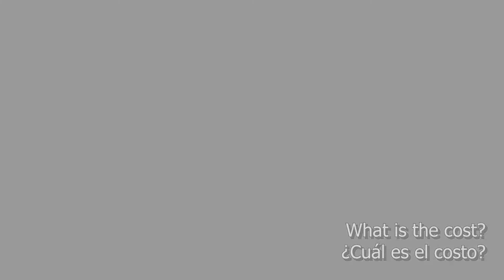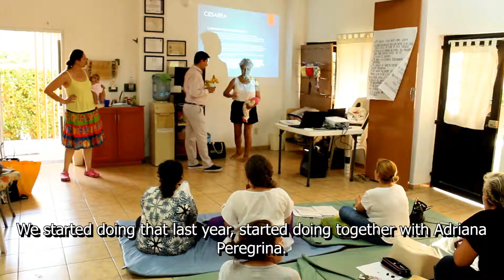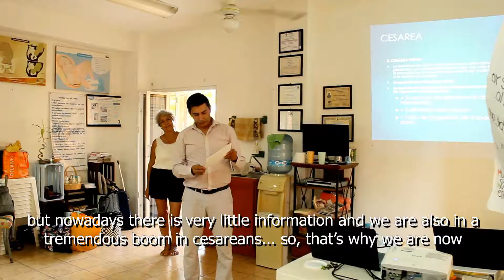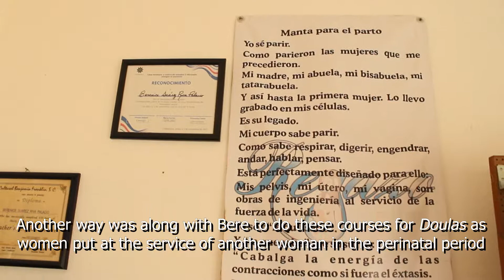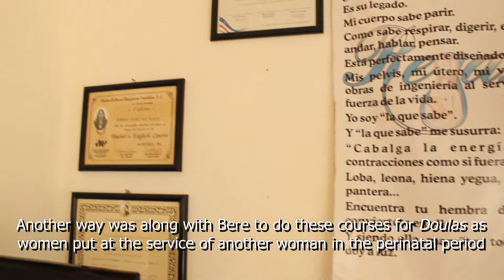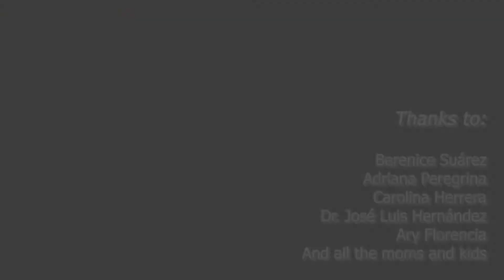Alternative Healing Ep.4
The fourth episode of a nice project which is about professionals who work with different kind of Alternative Medicine here in Manzanillo.
In this episode we talk with Berenice Suárez a therapist that work with other women to help mothers in the process of childbirth and various activities more...